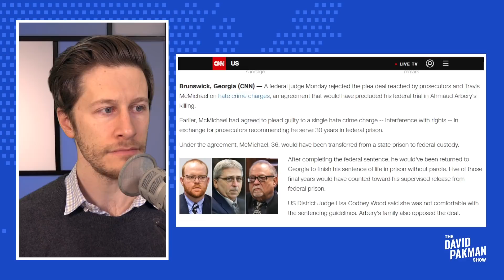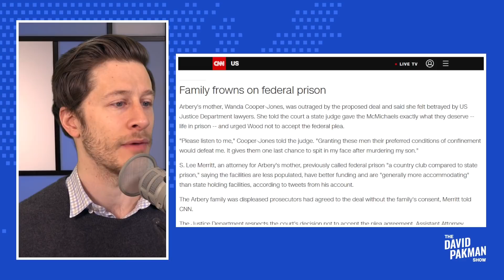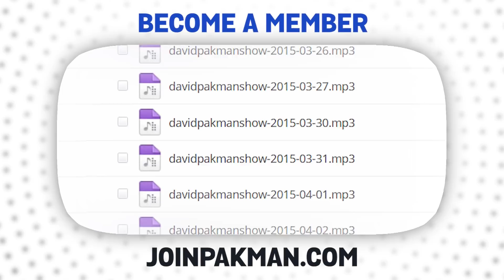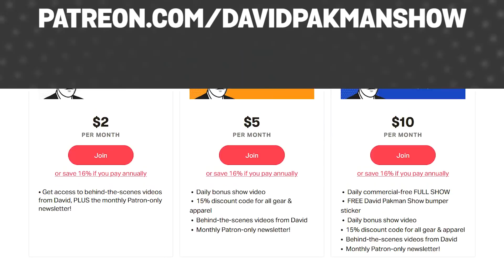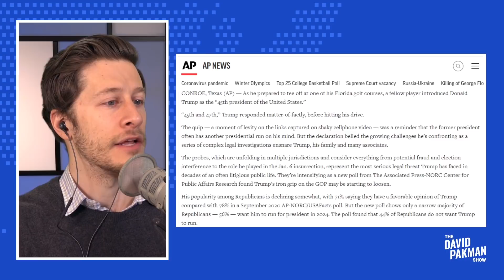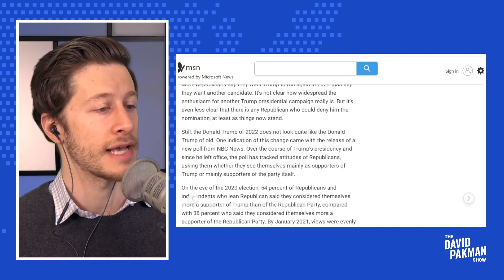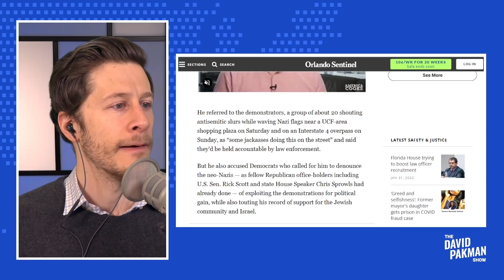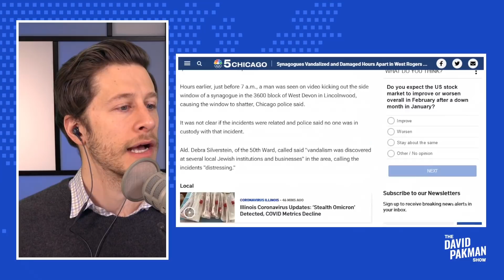Alex Jones Attacks Us While Republicans Ban Books 2/1/22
NEW SHOW: Alex Jones BRUTALLY ATTACKS Me as "Predator" / We Went to the Trump Rally. It Was a Disaster / Trump Support COLLAPSING, 32% Favorable, Only Half of GOP Want Him to Run / and much more...

00:00 Start
00:19 Judge Rejects Ahmaud Arbery Killers' Country Club Prison Deal
06:29 Right Wingers Banning Books While Complaining About "Cancel Culture"
13:26 We Went to the Trump Rally. It Was a Disaster
22:38 Alex Jones BRUTALLY ATTACKS Me as "Predator"
29:37 The Autocratic Nightmare of State Republicans (David Pepper Interview)
45:46 Trump Support COLLAPSING, 32% Favorable, Only Half of GOP Want Him to Run
51:25 Neo-Nazis Openly Demonstrating in Florida
57:01 Why Are You "Cheerleading" Anthony Fauci?
Leave a Voicemail Line: (219)-2DAVIDP